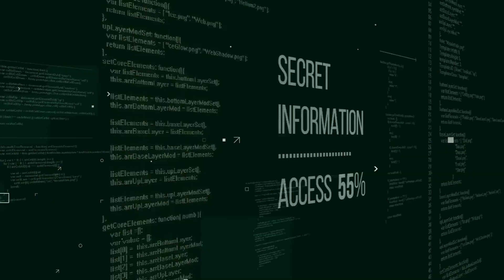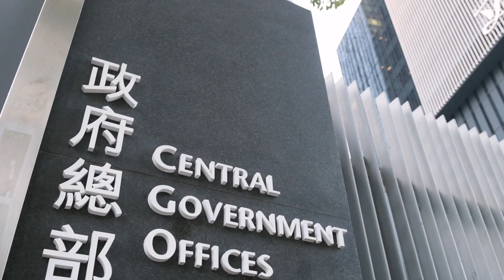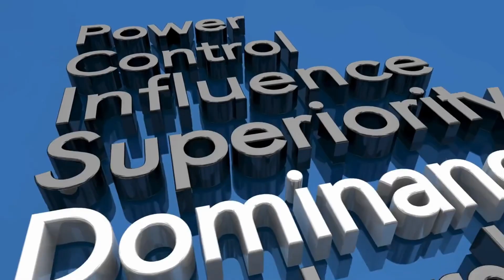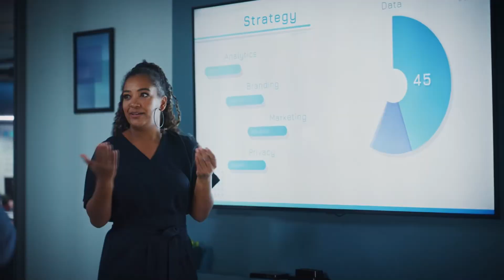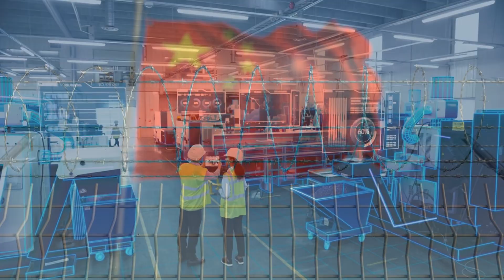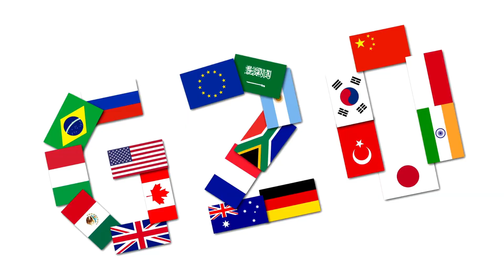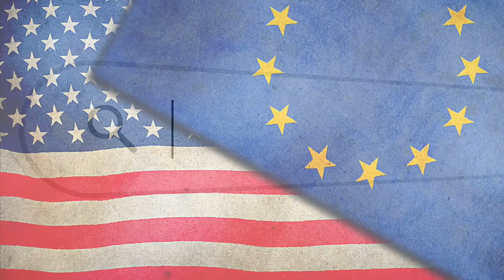China’s NEVs Expand Globally: How the $75B EV Industry Overcame Tariffs and Trade Wars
In this video, we explore how China's New Energy Vehicles (NEVs) have taken the global automotive market by storm, creating a $75 billion EV empire that not only survived a massive trade war but emerged stronger than ever. From overcoming tariffs to leading the world in electric vehicle innovation, China’s EV revolution is reshaping the future of transportation.

Over 50% of the world’s electric cars are made in China, and the nation is on track to dominate global EV production. We dive into how companies like BYD, NIO, and XPeng turned Chinese EVs into global contenders, exploring their strategies, innovations, and how they turned trade barriers into opportunities.

China’s rise in the electric vehicle market is a story of bold government action, massive investments in tech and infrastructure, and a laser-focused approach to building the future of green transportation. Even as the West imposes heavy tariffs, China has found ways to adapt, thrive, and expand into emerging markets across Asia, Latin America, and Africa.

In this video, we’ll cover:

China’s $230 billion investment into NEVs and their strategy for global domination.

How Chinese EV makers sidestepped trade barriers and built production plants in Mexico.

Innovations like BYD’s Seagull, Huawei’s AI in EVs, and NIO’s battery-swapping stations.

The future of China’s electric vehicle dominance, including 6G tech and quantum computing in EVs.

This isn’t just a tech story—it’s a global geopolitical shift that’s changing how we think about transportation, innovation, and trade. Can the West catch up, or is China on track for an unstoppable future in the EV market?